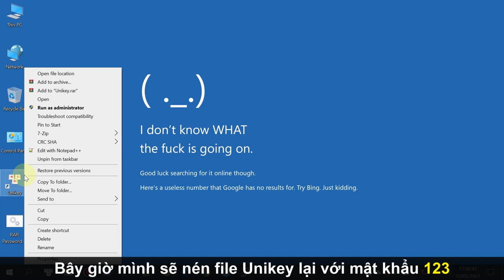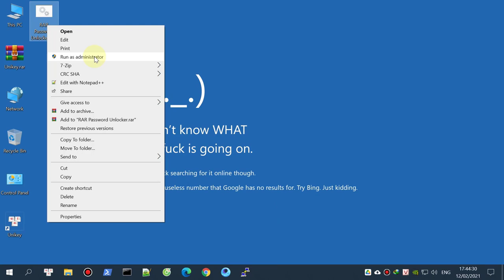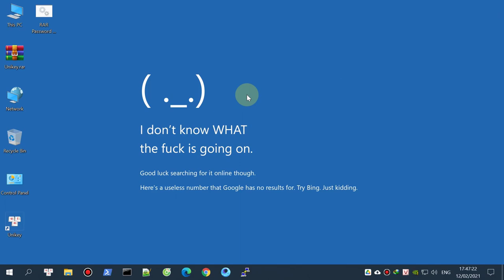Bẻ khóa file WinRAR nhanh chóng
● WinRAR là một ứng dụng giúp lưu dữ liệu của bạn và giảm kích thước file đính kèm trên email, giải nén các tệp được tải xuống trực tuyến, v.v. Để bảo mật các tài liệu WinRAR nhiều người tạo WinRAR đặt mật khẩu cho file để tăng tính bảo mật và riêng tư. Nếu bạn đã bảo vệ tài liệu WinRAR của mình và không may quên nó, làm thế nào để mở khóa mật khẩu WinRAR và giải nén chúng thành công?

● Trên thực tế, việc quên mật khẩu Winrar là rất phổ biến và mọi người đều phải đối mặt, rất khó để có quyền truy cập vào tệp Winrar hoặc một tệp cụ thể nếu đó là mật khẩu được bảo vệ và bạn đã quản lý để mất dấu của nó một cách thuận tiện. Trong bài viết này mình sẽ hướng dẫn 1 cách để phá pass winrar.

➡ Pass nếu có: TVL